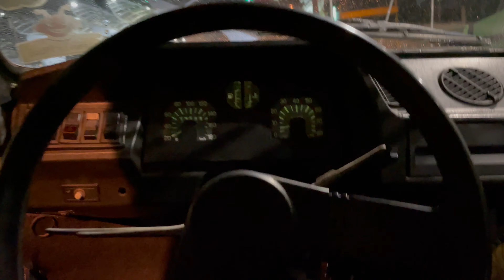ROLÊ NOTURNO EM ITAJAÍ DE FIAT 147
Nosso canal de casal: Casal Ferrugem

Nossos carros:

New Civic, Ano 2010, Rodas aro 20, Suspensão a ar
Sandero Privilege, Ano 2013 (Original)
Fiat 147, Ano 1982
Fiat 147 City (Pick-up), Ano 1988
VW Kombi Furgão 1992

Não esquece de deixar o Like e um comentário que ajuda muito o canal a crescer e assim eu trago mais conteúdos pra vocês, e se ainda não é inscrito aproveita e se inscreve também, obrigado.

Parcerias entre em contato pelo inbox do instagram.

Meu nome é João e esse é meu canal sobre carros rebaixados, antigos, modificados, eventos, e um pouco do dia a dia também, espero que gostem e quem puder ajudar na divulgação eu fico muito grato.

Aqui você vai encontrar desde nossas loucuras dos projetos de carros antigos como nossos dois fiat 147, um hatch e outro pick-up, eventos de carros aqui na região de Itajaí e Balneário Camboriú (Speedway), até o carro da galera e suas histórias. E agora temos uma Kombi, entramos para o time Vw, acompanhe nossos vídeos e deixe

Sua sugestão sempre sera bem vinda então comente o que esta achando que logo eu respondo.

Até o proximo vídeo!